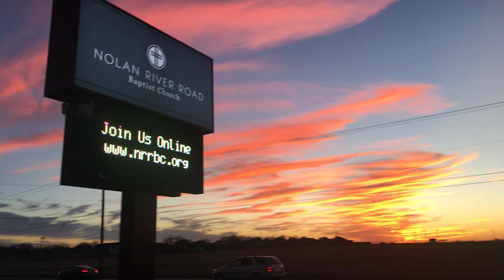May 2 Sunday School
Check out today's lesson led by Ed Patrick.